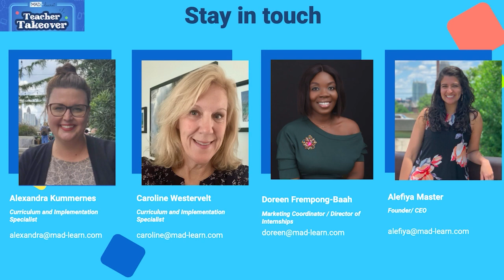MAD-learn Teacher Takeover 2024: Candi Thornton Speaks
Special guest speaker and phenomenal educator Candi Thornton at Lincoln Junior High School, Coldspring-Oakhurst CISD, TX shares her MAD-learn journey and how her students are using MAD-learn's design thinking app development program in amazing ways!